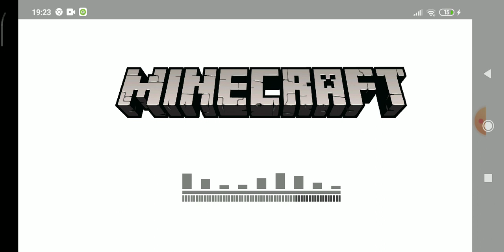виживане нуба (1 часты)